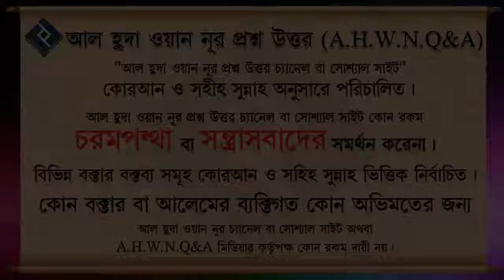সালাতুল আওয়াবিন পড়ার সঠিক সময় কখন ᴴᴰ┇শায়খ আখতারুল আমান মাদানী